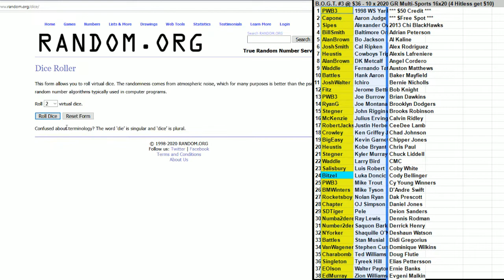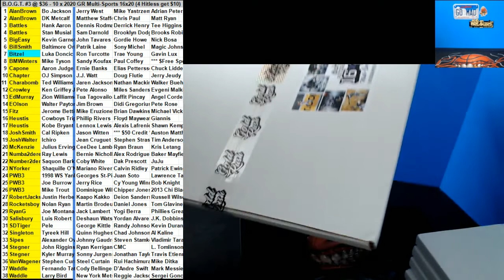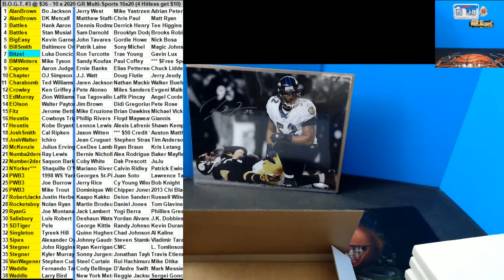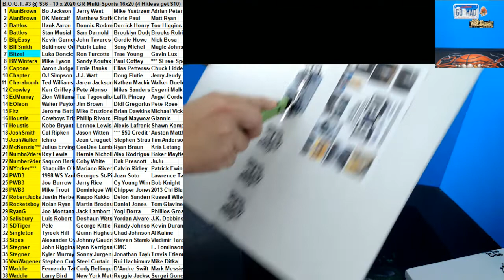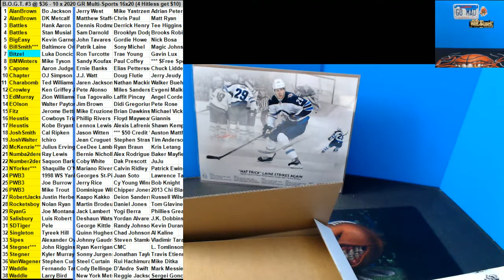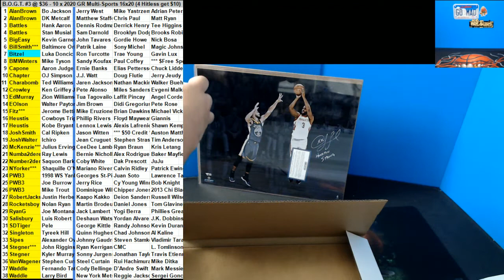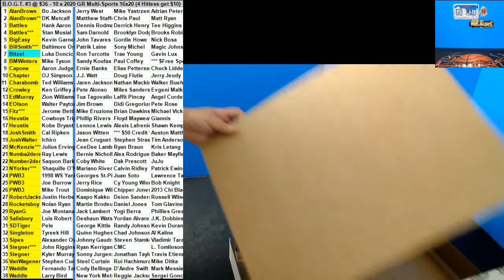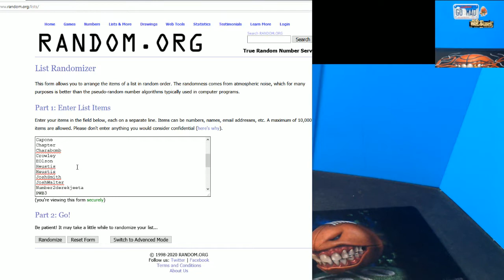12 22 2020 BOGT #3 10 x 2020 Gold Rush 16 x 20 Photos